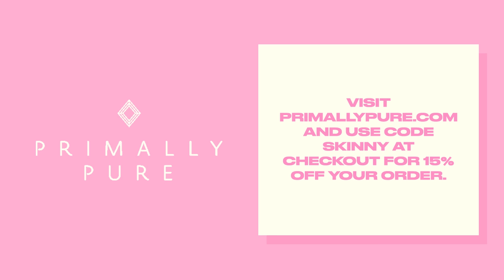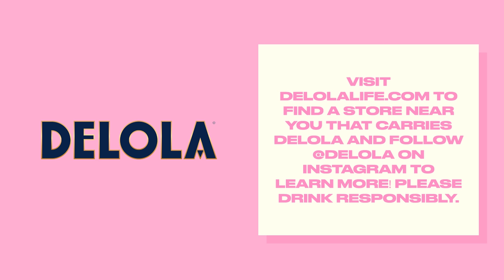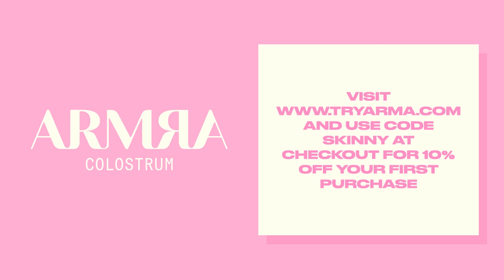Dr. Peter Attia Pt 2 - Hormones, Ozempic Weight Loss, Insulin Resistance, & Testosterone Replacement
Peter Attia, MD, is the founder of Early Medical, a medical practice that applies the principles of Medicine 3.0 to patients with the goal of lengthening their lifespan and simultaneously improving their healthspan. He is the host of The Drive, one of the most popular podcasts covering the topics of health and medicine. He is also the author of the #1 New York Times Bestseller, Outlive: The Science and Art of Longevity. Today we're sitting down with Dr. Peter to finish our conversation from Monday and discuss all things nutrition, how things like alcohol affect your body, and everything you should know about supplementation.

-TIMESTAMPS-

00:00 Importance of Emotional Health
03:26 Understanding the Roots of Negative Behaviors
05:34 Bridge to Recovery
12:16 Addiction and Alcohol
16:01 Alcohol and Research
17:04 Insulin Resistance
27:59 Glucose Regulation and Insulin in the Body
30:22 Insulin Resistance: Causes and Effects
39:51 Semaglutide and Metformin
51:22 Semaglutide and Weight Loss
53:12 Terzepatide and Long-Term Risks
56:41 GLP1 Inhibition and Cravings
58:14 New Drug for Weight Loss
59:05 TRT and Hormone Replacement Therapy
1:01:44 Decreased Libido in Relationships
1:03:09 Testosterone and Low Libido
1:06:38 Testosterone and Androgen Receptors
1:07:39 TRT, HCG, and NAD
1:09:33 NAD, Oral Precursors, and Supplementation

For Detailed Show Notes visit TSCPODCAST.COM To Call the Him & Her Hotline call: 1-833-SKINNYS (754-6697) This episode is brought to you by The Skinny Confidential This episode is brought to you by Westin Hotels At Westin hotels, there’s amenities and offerings aimed to help you move well, eat well, and sleep well, so you can keep your well-being close, while away. Find wellness on your next stay at Westin. So you don’t have to see anyone on camera if you don’t want to. It's much more affordable than in-person therapy & you can be matched with a therapist in under 48 hours. This episode is brought to you Primally Pure Primally Pure has harnessed the power of natural ingredients in their complete line of non-toxic beauty products. Please enjoy responsibly. This episode is brought to you by Beekeepers Naturals Beekeepers Naturals is female-founded and the products are clean and effective, third-party tested for all pesticides, and the brand is dedicated to sustainable beekeeping and helping save the bees. This episode is brought to you by Armra ARMRA Colostrum strengthens immunity, ignites metabolism, fortifies gut health, activates hair growth and skin radiance, and powers fitness performance and recovery. and use code SKINNY at checkout for 15% off your first purchase. Produced by Dear Media.